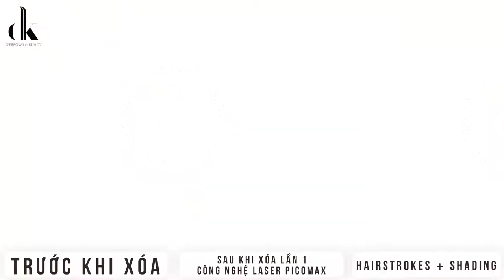Hairstrokes - Sở hữu cặp lông mày đẹp tự nhiên cùng DK